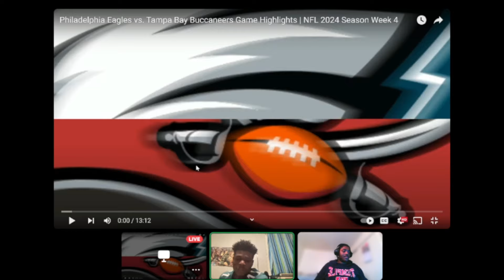SAQUON CAN'T DO IT ALL!! Philadelphia Eagles vs. Tampa Bay Buccaneers